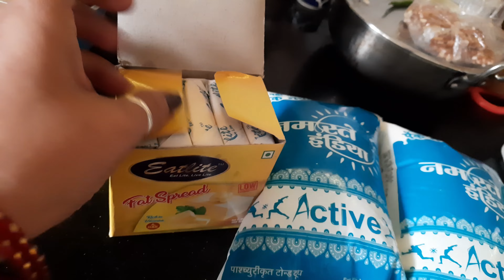SATURDAY FULL DAY ROUTINE/ सुबह से लेकर रात तक का रूटीन 🥰🚶‍♀️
About Video: SATURDAY FULL DAY ROUTINE/ सुबह से लेकर रात तक का रूटीन 🥰🚶‍♀️

About Me(Creator): I am a housewife, with a family of 4 members including me. I love making videos, specially vlogs, apart from that I also spend time in Gardening ,Cooking, & Home Decor.